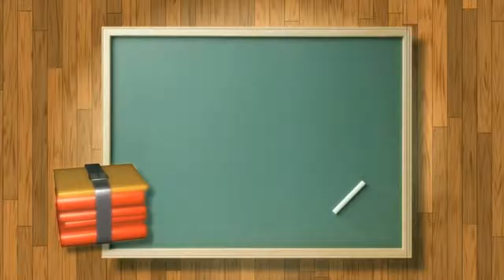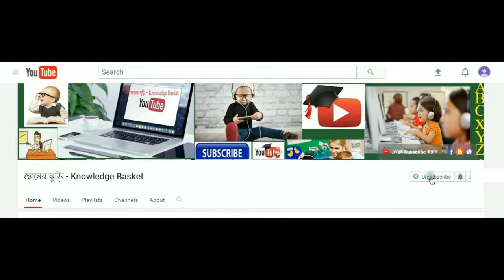কবিতার ছন্দে মনে রাখুন যে সব সংগঠনের সদর দপ্তর যুক্তরাষ্ট্রের নিউইয়র্কে অবস্থিত General Knowledge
nibondhon bcs preparation primary exam suggestion বিসিএস প্রস্তুতি কবিতার  ছন্দে মনে রাখুন যে সব সংগঠনের সদর দপ্তর যুক্তরাষ্ট্রের নিউইয়র্কে অবস্থিত  General Knowledge